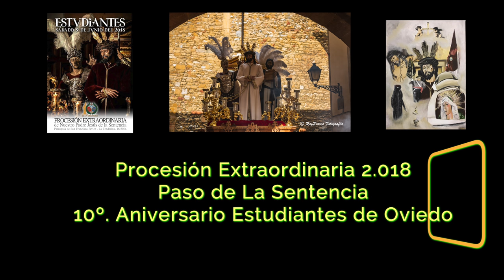06 Revirá Rafael Maria de Labra con La Tenderina Extraordinaria 2018 La Sentencia Estudiantes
Revirá Rafael Maria de Labra con La Tenderina  Extraordinaria 2018  La Sentencia  Estudiantes de Oviedo.